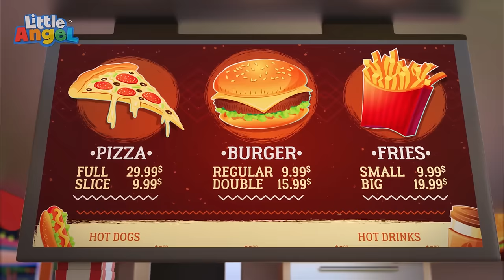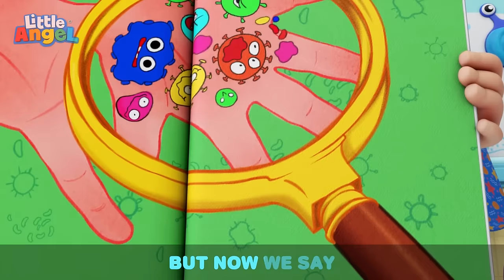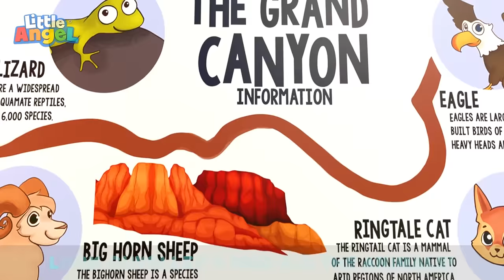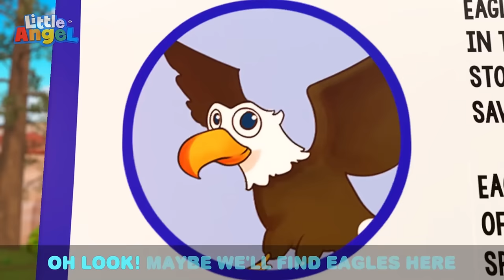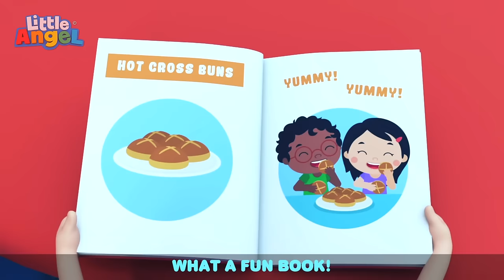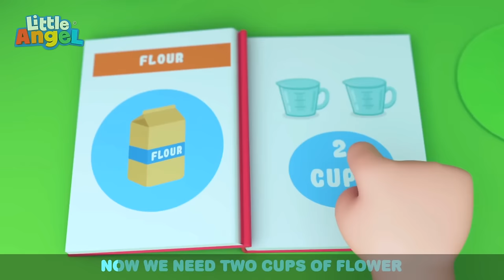Parrots in the Jungle | Little Angel | Rescue Adventures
Baby John and his family explore the jungle park.

Save the Day with Moonbug Kids To The Rescue, your go-to YouTube channel for dynamic and educational rescue themed kids' entertainment! Featuring your favorite heroes from top children's brands like Little Angel, Morphle, Gecko's Garage, and Blippi, our channel brings together action-packed animations that keep young minds engaged while teaching valuable life lessons.

Complete Collections

00:00 Family Vacation (Jungle Park)
04:08 Lost at the Theme Park
07:39 The Potty Captain
11:07 Heads Shoulders Knees And Toes
13:12 Learning About Musical Instruments
16:48 Pyjama Party
20:42 Twinkle Twinkle Little Star Has a Boo Boo
23:43 Wheels on the Bus
27:05 I Want to Be an Astronaut
30:52 Camping at the Grand Canyon
34:35 Recycling Song (Where Does This Belong?)
38:13 Bingo (Be Good!)
42:08 Playground Song
45:33 Mealtime Song
49:10 Watch Out For Danger
52:52 The Muffin Man
55:52 Finger Family Baby
58:09 Hot Cross Buns
1:01:06 What's the Magic Word
1:04:58 Be Safe and Stop
1:08:03 Soccer Song
1:11:37 I Want To Trick Or Treat
1:15:22 My Sister Song
1:18:33 Backyard Movie Theater
1:21:53 If You're Happy and You Know It
1:25:20 Going on an Airplane